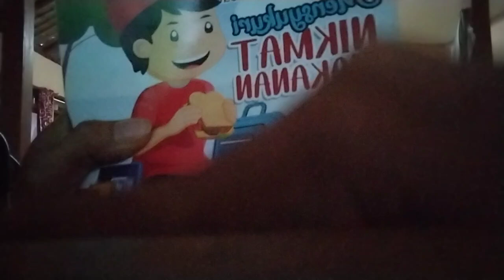Arasya dan kakak Arsyla main bola bareng mas Aldi 19 Oktober 2024. Alhamdulillah Salam Olahraga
Adik Arasya dan kakak Arsyla main bola bareng mas Aldi 19 Oktober 2024.  Alhamdulillah Salam Olahraga